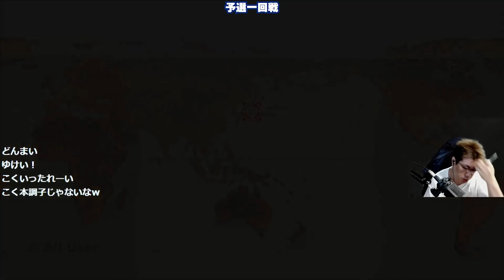【スト5】大規模チーム戦トナメに とらぼぼ で出場したぞ！前編 【TOP こくじん トラボ やすきちゃん】（2022/3/27）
【スト5】大規模チーム戦トナメに とらぼぼ で出場したぞ！前編 【TOP こくじん トラボ やすきちゃん】

チームとらぼぼでTOP参戦だ！
スト5 3on3 チーム戦トーナメント！

「STREET FIGHTERS」
↓こちらで買えます